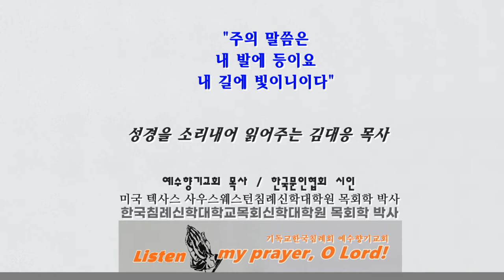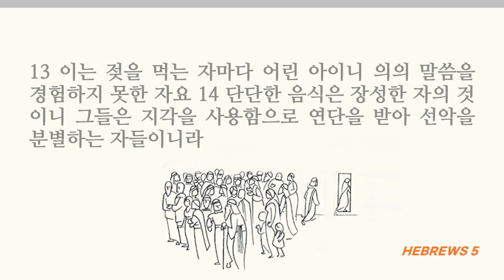말씀의 초보자로부터 벗어나 선과 악을 분별하는 장성한 자가 되라, 히브리서5장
■히브리서 5장■
1 대제사장마다 사람 가운데서 택한 자이므로 하나님께 속한 일에 사람을 위하여 예물과 속죄하는 제사를 드리게 하나니
2 그가 무식하고 미혹된 자를 능히 용납할 수 있는 것은 자기도 연약에 휩싸여 있음이라 3 그러므로 백성을 위하여 속죄제를 드림과 같이 또한 자신을 위하여도 드리는 것이 마땅하니라
4 이 존귀는 아무도 스스로 취하지 못하고 오직 아론과 같이 하나님의 부르심을 받은 자라야 할 것이니라
5 또한 이와 같이 그리스도께서 대제사장 되심도 스스로 영광을 취하심이 아니요 오직 말씀하신 이가 그에게 이르시되 너는 내 아들이니 내가 오늘 너를 낳았다 하셨고
6 또한 이와 같이 다른 데서 말씀하시되 네가 영원히 멜기세덱의 반차를 따르는 제사장이라 하셨으니
7 그는 육체에 계실 때에 자기를 죽음에서 능히 구원하실 이에게 심한 통곡과 눈물로 간구와 소원을 올렸고 그의 경건하심으로 말미암아 들으심을 얻었느니라
8 그가 아들이시면서도 받으신 고난으로 순종함을 배워서 9 온전하게 되셨은즉 자기에게 순종하는 모든 자에게 영원한 구원의 근원이 되시고
10 하나님께 멜기세덱의 반차를 따른 대제사장이라 칭하심을 받으셨느니라 11 멜기세덱에 관하여는 우리가 할 말이 많으나 너희가 듣는 것이 둔하므로 설명하기 어려우니라
12 때가 오래 되었으므로 너희가 마땅히 선생이 되었을 터인데 너희가 다시 하나님의 말씀의 초보에 대하여 누구에게서 가르침을 받아야 할 처지이니 단단한 음식은 못 먹고 젖이나 먹어야 할 자가 되었도다
13 이는 젖을 먹는 자마다 어린 아이니 의의 말씀을 경험하지 못한 자요 14 단단한 음식은 장성한 자의 것이니 그들은 지각을 사용함으로 연단을 받아 선악을 분별하는 자들이니라